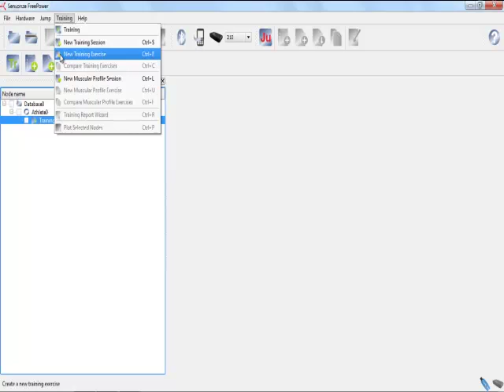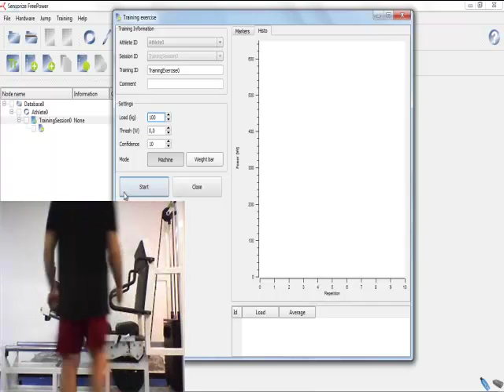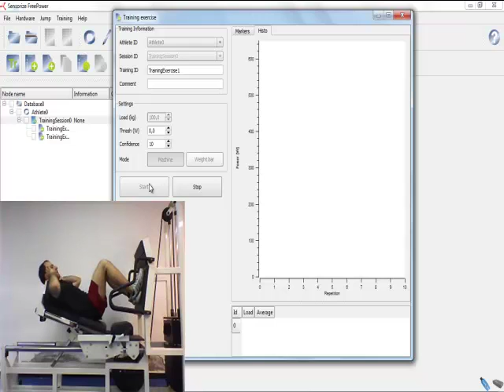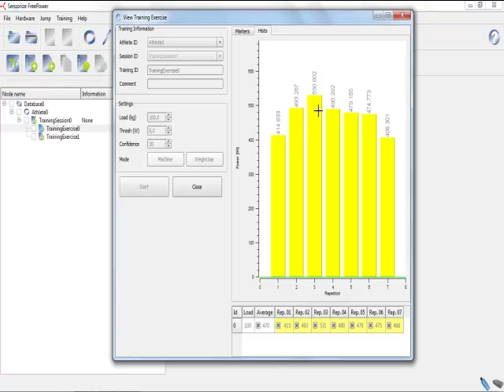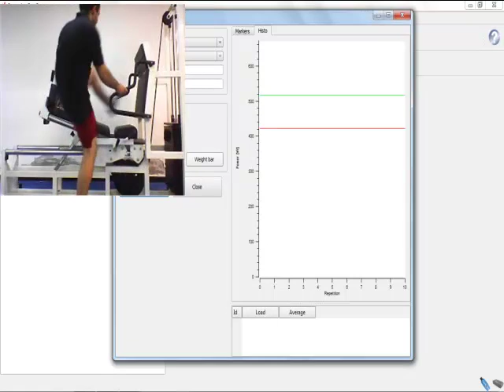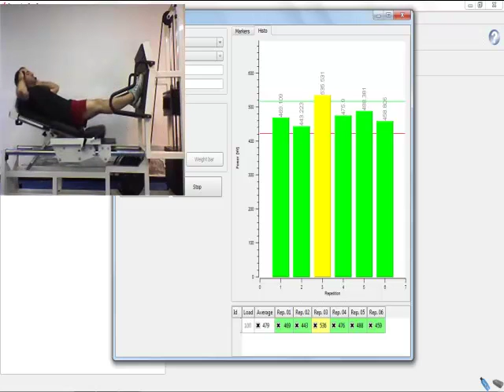FreePower Training - effettuare un esercizio di potenziamento muscolare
Questo video illustra l'esecuzione di una sessione di training libero che permette all'utente di visualizzare in tempo reale un feedback numerico sulla potenza espressa dal proprio atleta durante lo svolgimento di un esercizio con macchine da muscolazione o bilanciere libero.